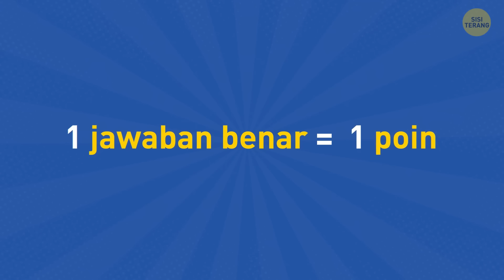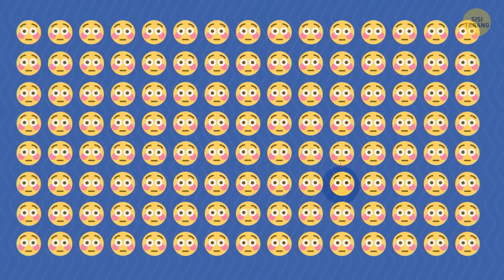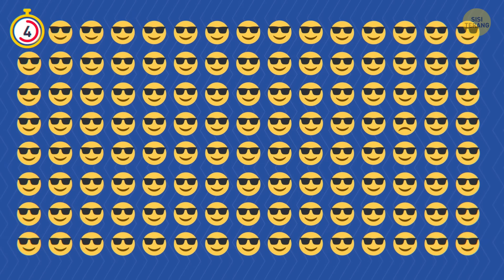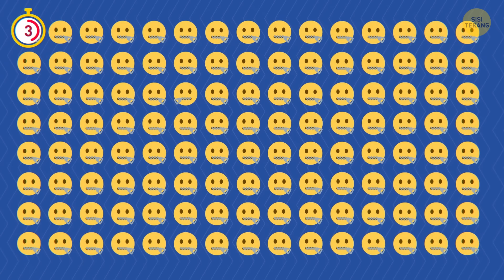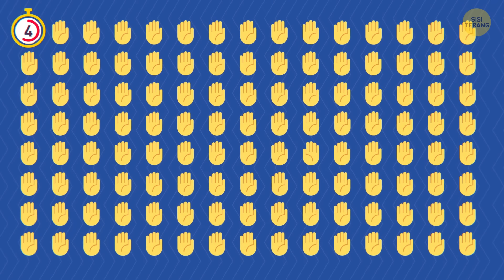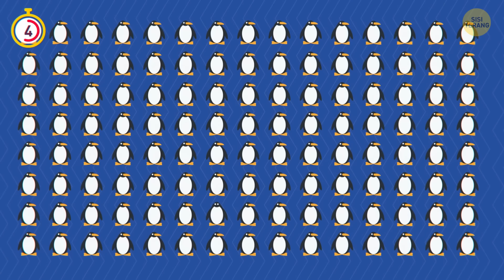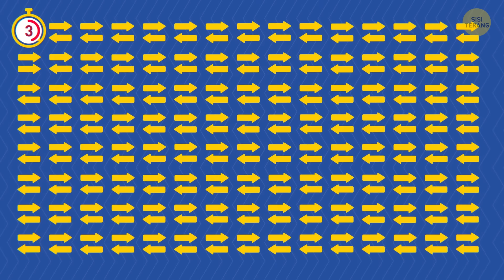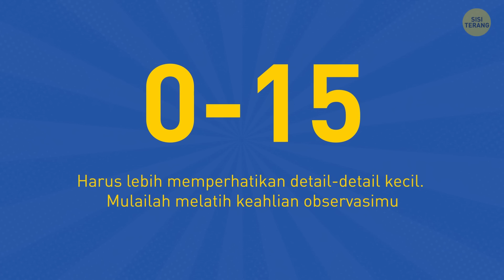90% Orang Gagal Menemukan Objek Berbeda dalam Gambar-gambar Ini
Teka-teki ini akan bikin mata dan otakmu tajam jauh lebih baik dari kopi! ☕️ Temukan hal yang aneh. Seberapa cepat kamu bisa menemukan objek aneh yang tersembunyi di antara objek yang serupa. Sekilas, semuanya kelihatan sama. Tapi ada satu objek yang berbeda, lho! Hanya orang yang matanya setajam mata elang dapat menjawab semua teka-teki gambar ini dengan benar. Apa kamu siap menguji mata dan perhatianmu?